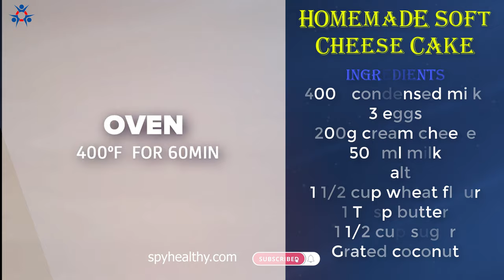Condensed milk cake| milk cake sweet| Healthy keto meals| Healthy recipes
Do you love sweeten cake ? Do you love eating sweet after meals or simple sitting alone and enjoy sweet cake with a hot tea. That's so wonderful living style.
You can easily make a milk cake sweet with this easy condensed milk cake recipe.
With the basic ingredients in the kitchen you can quickly make a homemade cheese cake and enjoy. Let's try !!!

𝗜𝗻𝗴𝗿𝗲𝗱𝗶𝗲𝗻𝘁𝘀
400g condensed milk
3 eggs
200g cream cheese
500ml milk
Salt
1 1/2 cup wheat flour
1 Tbsp butter
1 1/2 cup sugar
Grated coconut

𝗗𝗶𝗿𝗲𝗰𝘁𝗶𝗼𝗻:
00:09 prepare the ingredients of homemade condensed milk cake
01:23 prepare cake pan
01:52 plate up and serve
02:32 enjoy the tender coconut cake